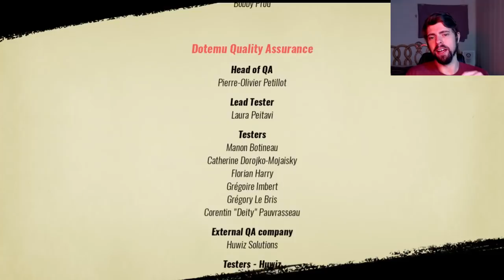Streets of Rage 4: SoR1 Axel - Arcade Mania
Streets of Rage 4 played with Streets of Rage 1 Axel on Arcade Mania.